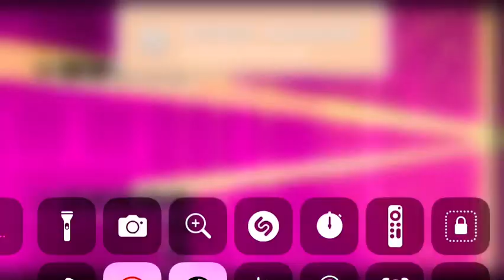26 de marzo de 2023